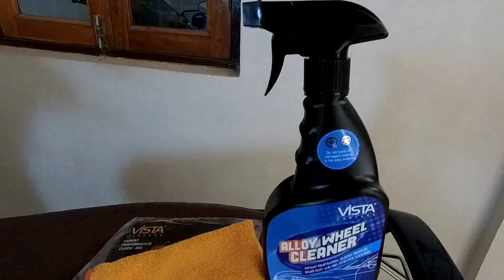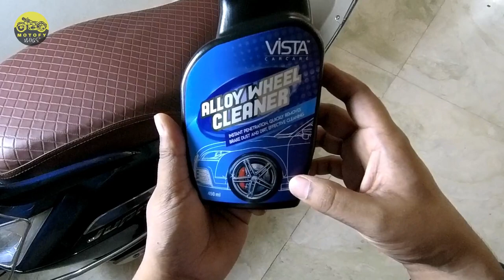VISTA ALLOY WHEEL CLEANER - Instant New Look & Shine | MUST HAVE Product for Alloy Wheels!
In this video I'm going to show you the best affordable alloy wheel cleaner, also a BONUS TIP for you guys on how to use it.
👇Expand the description for MORE information and links👇

Vista Alloy wheel cleaner liquid spray is an easy and effective solution to get rid of dirt, brake dust, mud, grime and residues from your automobile tyres.

Features:
Acid Free Formula - No corrosion or rusting issues
Quick & easy application
Zero Water Wastage

Shake the bottle well before use. Spray onto the wheel and wait for 60-120 seconds. For better results use micro fibre cloth or a brush to agitate the surface. Repeat if necessary.
You may want to dry clean the alloys with old micro fibre cloth prior to wet cleaning process for ultimate Shine & gloss.

An automotive care brand that offers entire range of cleaning, polishing, maintenance and surface protection solutions for overall vehicle upkeep.

           Alloy wheel Cleaner *
Amazon -  \\NOT AVAILABLE//

Other Vista Auto Care Products:
Vista DryKleen
Vista Anti-Bac
Microfibre cloth
Car Shampoo
Helment Kleen
Wash & Wax
Metal Polish
Car Freshner (Arabian Aroma)
Car Freshner (Citrus Chill)

👉 Vista Alloy Wheel Cleaner* is available at a price range of Rs 300/- for 450 ml and is available across all leading auto accessories outlets (Pan India).

Recommended Products
Bike Cover
Solimo (High Quality)
Solimo (Average)

Chain Clean & Lube
Vista Auto Care

Mircofibre Clothes
Pack of 10
Vista Auto care (High Performance)
Vista Auto care (Medium Grade)

Anti-Rust
WD-40 (420ml)
WD-40 (170 g)

Skull Cap

C A M E R A  G E A R  &  G A D G E T S